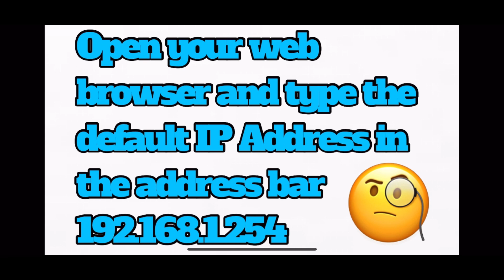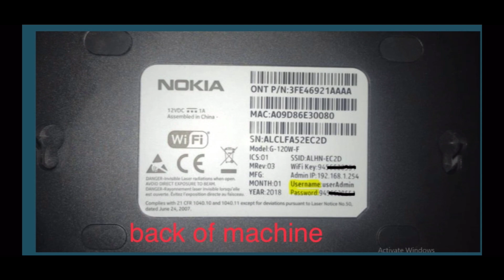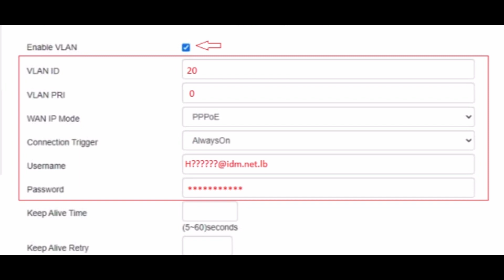How to Setup Nokia G120W-F Fiber modem in 1 Minute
Fiber ONT Nokia router configuration:
- Connect a device to your modem using an Ethernet cable or Wi-Fi, default Wi-Fi password is printed on the backside of modem
- Open your web browser and type the default IP Address in the address bar 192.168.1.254
- You should now see the router login page with 2 text fields where you can type router’s
username and password
- The default username and password of your modem are written on the back of machine as below screenshot and you can use Admin username : AdminGPON and Password: ALC#fgu
- Hit "Login" and now you should see control panel of modem
- Expand Network on the left side menu then click WAN
- Select 4th option “4_INTERNET_R_VID_20” from WAN Connection List if it’s Available or “Create
One New Connection “ if 4th option is not created
- Choose PPPoE as Connection Type and IPV4 as IP mode
- Make sure Enable/Disable and NAT are checked
- Choose Internet Service and enable VLAN
- Type 20 in VLAN ID textbox and 0 in VLAN PRI then Choose PPPoE as WAN IP Mode
- Select Always On as Connection Trigger and type Fiber Username and Password then click Save
 - As mentioned above, in case 4th option “4_INTERNET_R_VID_20” is not available in the list of WAN connections you have to Select “Create One New Connection”
- Make sure Always On is selected as Connection Trigger
- Type Fiber Username and Password then click Save
- To configure wireless settings you have to expand network at the left side of the page then click wireless
- Make sure wireless is enabled and in the SSID Name textbox type Wi-Fi Name
- Select WPA/WPA2 Personal as Encryption Mode and make sure WPA Version is WPA/WPA2
- Select TKIP/AES as WPA Encryption Mode and In the WPA Key enter Wi-Fi password ( safest
passwords are long and contain at least 8 digits of mixed letters, numbers, and symbols )
- Once your changes are completed, click "Save"